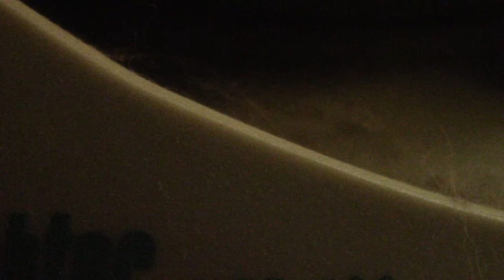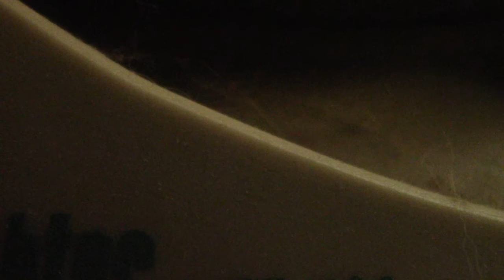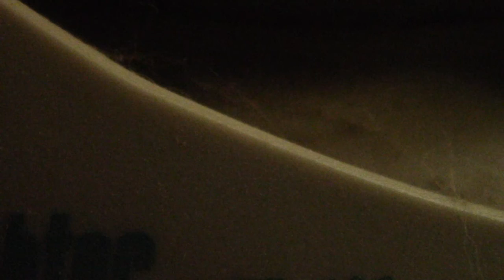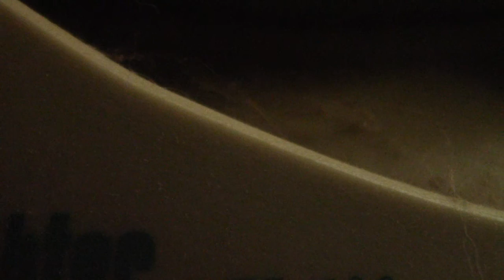Doofus Dank Georgina Raging Some More on Cajon Pass